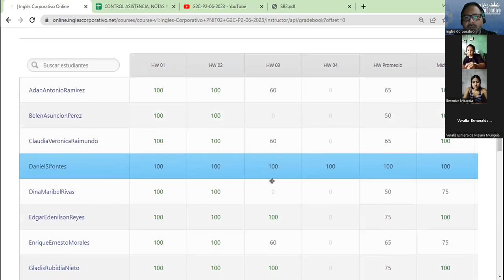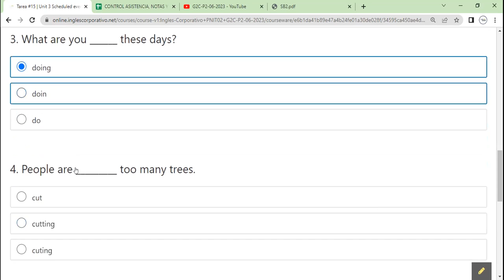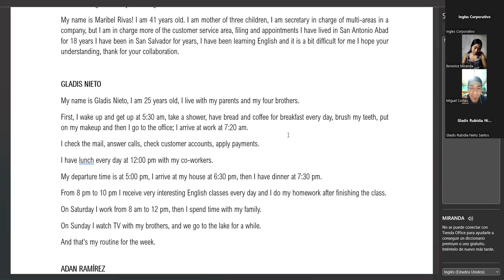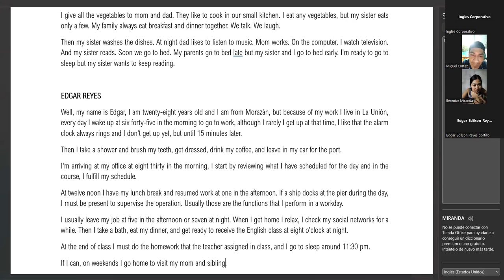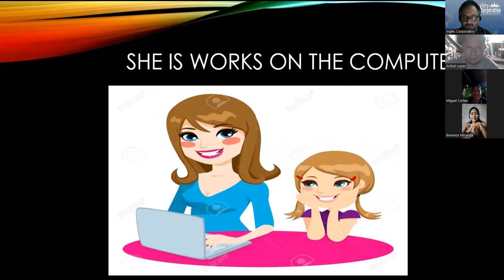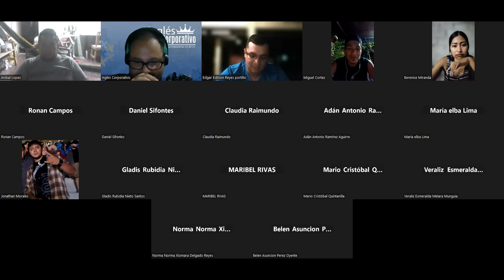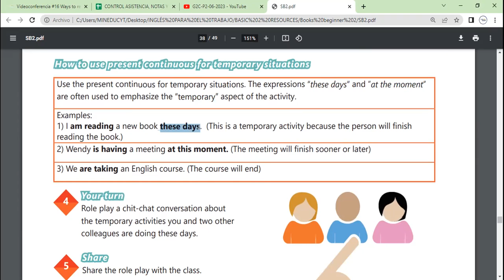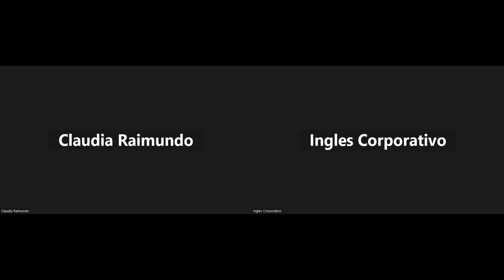Sesion 15-10-07-2023-29750-8048-0097/2023 -Morales-Unit 3 review and practice.